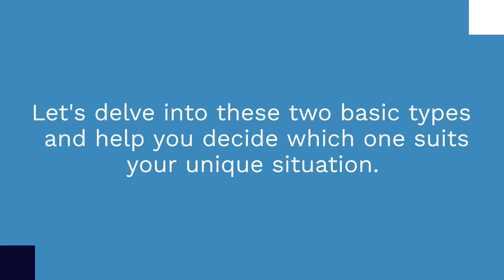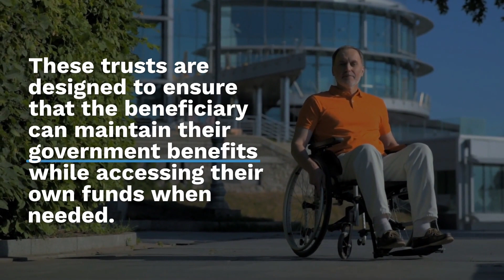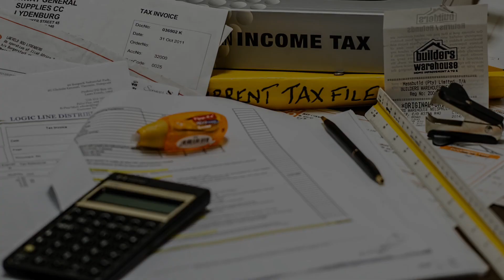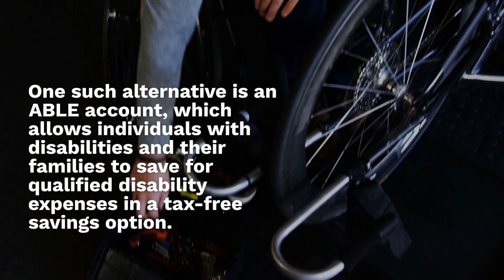Two Basic Types of Special Needs Trust in Arkansas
Hey everyone, welcome back to the wh Law channel! In today's video, we give you an overview of the two main types of special needs trusts available for families in Arkansas.

Planning for special needs family members can feel overwhelming with so many options and regulations to understand. This video breaks down the key differences between first-party and third-party special needs trusts, so you can determine which choice best fits your situation.
Let's start with the basics - special needs trusts allow individuals with disabilities to access supplemental funds without risking their eligibility for crucial government benefits like Medicaid and SSI.

Now, first-party trusts are created using the beneficiary's own assets, like an inheritance or injury settlement. The catch is that upon their passing, Medicaid gets reimbursed for expenses from any funds left in the trust. And the beneficiary must be under 65 when it's set up.

On the other hand, third-party trusts are funded by others' assets, like family savings or gifts. These offer more flexibility since there's no Medicaid repayment requirement after death.

Both types must be carefully managed by a trustee to use the funds solely for the beneficiary without impacting their benefits. But third-party trusts allow families to provide extra support with fewer restrictions.

Whichever option you choose, work closely with an attorney to ensure the trust meets all legal guidelines. This will prevent jeopardizing access to government assistance programs down the road. Tax planning is also crucial when deciding on a first or third-party trust.

We hope this overview gives you a solid basis for understanding special needs trusts in Arkansas. Please let us know if you have any other questions! I'm always happy to help break down complicated legal planning topics in plain language.

wh Law is an Arkansas-based team of lawyers providing bad@$$ representation for all of our clients in the areas of Family Law, Labor Law, Estate Planning, Probate, and Bankruptcy.